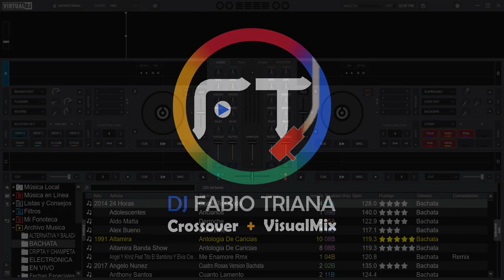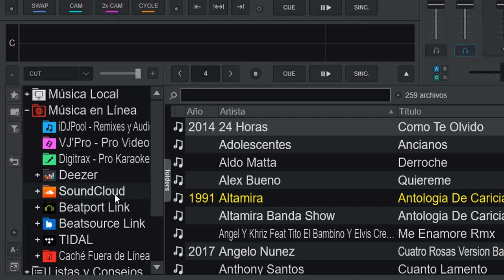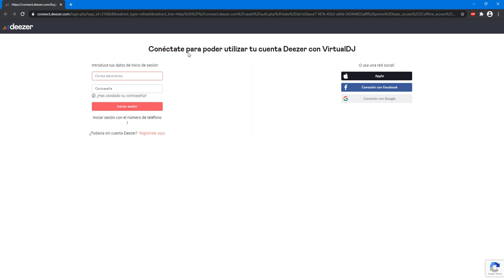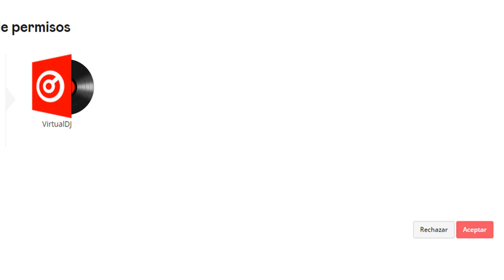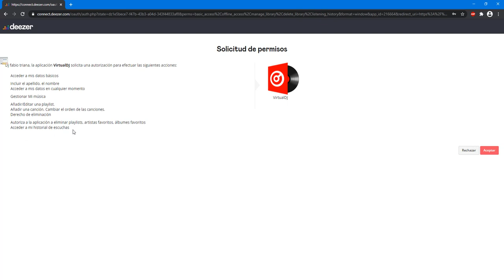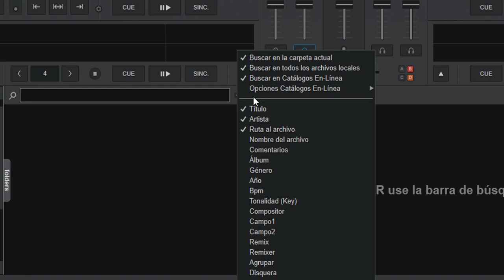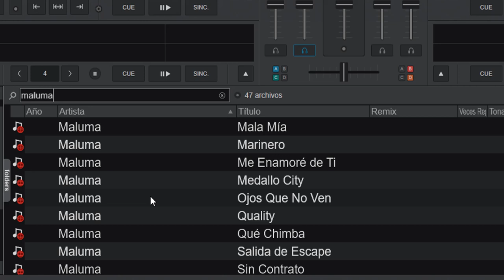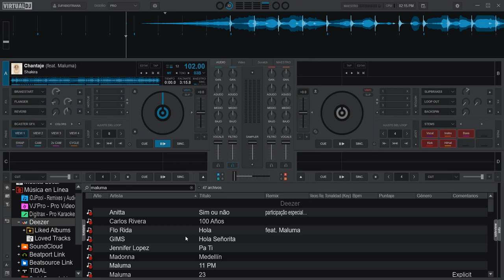conectar deezer con virtual dj 2021